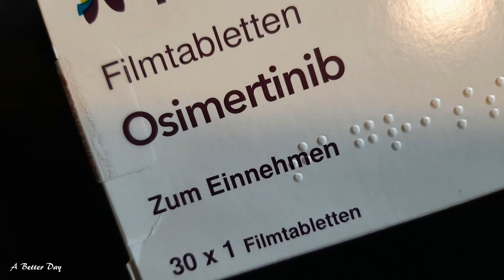💊😴💉 Wie das Leben einem so spielt (06) 🎥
Tja, so spielt einem das Leben ... und Zack haste Lungenkrebs der bereits gestreut hat. Dieser Krebs ist vererbbar (EGFR) und auch behandelbar, somit geht das Leben weiter.
Dies ist der sechste Teil meiner Reihe "Wie das Leben einem so spielt" und beschreibt den Behandlungszeitraum von  April 2022 bis August 2022.
Ich nehme Dich mit wie das war bei der Diagnose, meiner Behandlung, meinen Erlebnissen und (so hoffe ich) meinen Erfolg über diese Erkrankung. Laut den Ärzten ist sie unheilbar, aber mein Glaube ist stärker.
Ich erkläre Dir was da in mir so wühlt, was ich denke und wie ich mich fühle.
Gerne kannst Du mir bei Fragen zu diesem Thema eine PN über Facebook schicken und ich versuche Dir die Frage zu beantworten.

Video & Bilder: Norbert K.